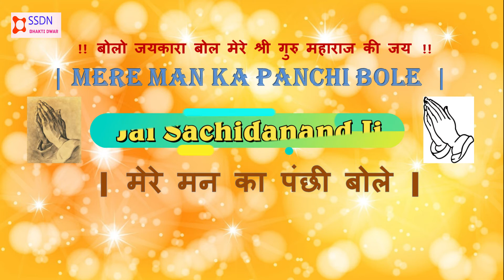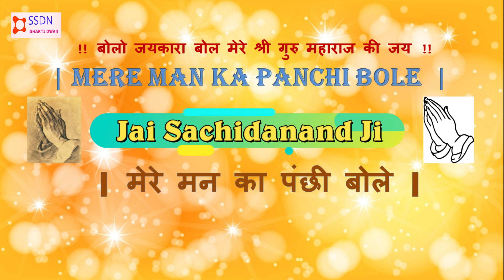SSDN Bhajan | Mere Man Ka Panchi Bole | मेरे मन का पंछी बोले | Shri Anandpur Dham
SSDN Bhajan | Mere Man Ka Panchi Bole | मेरे मन का पंछी बोले
Shri Anandpur Satsang Ashram
Bolo Jaikara Bol Mere Shri Guru Maharaj Ki Jai